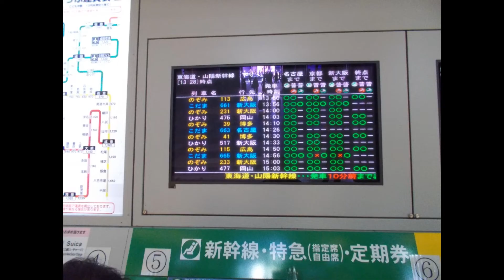Tokyo Metro and Bullet Train are lifelines of Tokyo, Japan !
The Tokyo Metro (東京メトロ, Tōkyō Metoro) is a major rapid transit system in Tokyo, Japan. While it is not the only rapid transit system operating in Tokyo, it has the higher ridership among the two subway operators: in 2014, the Tokyo Metro had an average daily ridership of 6.84 million passengers, while the other system, the Toei Subway, had 2.85 million average daily rides.

Rail transport in Japan is a major means of passenger transport, especially for mass and high-speed travel between major cities and for commuter transport in urban areas.

Tokyo Metro is operated by Tokyo Metro Co., Ltd. (東京地下鉄株式会社, Tōkyō Chikatetsu Kabushiki-gaisha, Tokyo Subway Stock Company), a private company jointly owned by the Japanese government (through the Ministry of Finance) and the Tokyo metropolitan government.

The company replaced the Teito Rapid Transit Authority (帝都高速度交通営団, Teito Kōsokudo Kōtsū Eidan), commonly known as Eidan or TRTA, on April 1, 2004. TRTA was administered by the Ministry of Land, Infrastructure and Transport, and jointly funded by the national and metropolitan governments. It was formed in 1941, although its oldest lines date back to 1927 with the opening of the Tokyo Underground Railway the same year.

Tokyo Metro also owns a number of commercial developments which mostly consist of shopping developments at major stations. It also owns the Subway Museum near Kasai Station on the Tokyo Metro Tōzai Line which opened on July 12, 1986, and features a few retired trains which once operated on the Ginza and Marunouchi Lines as well as a maintenance vehicle.

The Shinkansen (Japanese: 新幹線, pronounced [ɕiŋkaꜜɰ̃seɴ], lit. ''new trunk line''), colloquially known in English as the bullet train, is a network of high-speed railway lines in Japan. Initially, it was built to connect distant Japanese regions with Tokyo, the capital, to aid economic growth and development. Beyond long-distance travel, some sections around the largest metropolitan areas are used as a commuter rail network. It is operated by five Japan Railways Group companies.

Over the Shinkansen's 50-plus-year history, carrying over 10 billion passengers, there has been not a single passenger fatality or injury due to train accidents. Starting with the Tōkaidō Shinkansen (515.4 km, 320.3 mi) in 1964, the network has expanded to currently consist of 2,764.6 km (1,717.8 mi) of lines with maximum speeds of 240–320 km/h (150–200 mph), 283.5 km (176.2 mi) of Mini-Shinkansen lines with a maximum speed of 130 km/h (80 mph), and 10.3 km (6.4 mi) of spur lines with Shinkansen services.

The network presently links most major cities on the islands of Honshu and Kyushu, and Hakodate on northern island of Hokkaido, with an extension to Sapporo under construction and scheduled to commence in March 2031. The maximum operating speed is 320 km/h (200 mph) (on a 387.5 km section of the Tōhoku Shinkansen). Test runs have reached 443 km/h (275 mph) for conventional rail in 1996, and up to a world record 603 km/h (375 mph) for SCMaglev trains in April 2015.

The original Tōkaidō Shinkansen, connecting Tokyo, Nagoya and Osaka, three of Japan's largest cities, is one of the world's busiest high-speed rail lines. In the one-year period preceding March 2017, it carried 159 million passengers, and since its opening more than five decades ago, it has transported more than 5.6 billion total passengers. At peak times, the line carries up to 13 trains per hour in each direction with 16 cars each (1,323-seat capacity and occasionally additional standing passengers) with a minimum headway of three minutes between trains.

Japan's Shinkansen network had the highest annual passenger ridership (a maximum of 353 million in 2007) of any high-speed rail network until 2011, when the Chinese high-speed railway network surpassed it at 370 million passengers annually, reaching over 1.7 billion annual passengers in 2017.